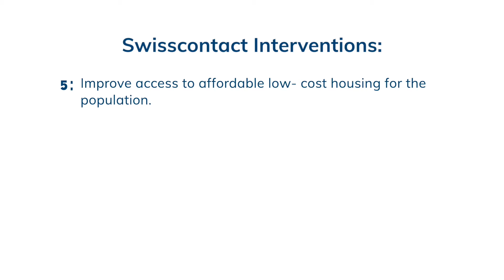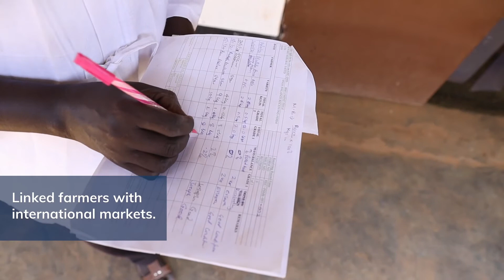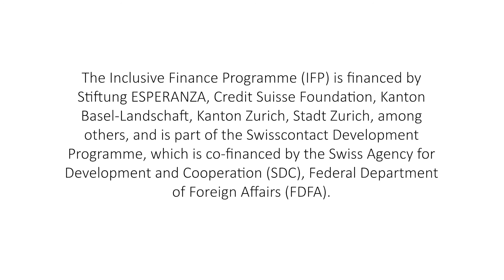Swisscontact's Inclusive Finance Programme in East Africa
Since early 2000, access to financial services has received growing attention from policymakers around the world. The realization of achieving financial inclusion is hinged upon widening access and use of affordable financial services and products by a majority of the population. The East African region has not been excluded in its efforts to embrace inclusive finance strategies in an attempt to improve the livelihoods of the underserved populations, as well as expand their overall economic and social dimensions.

The Inclusive Finance Programme (IFP) is financed by Stiftung ESPERANZA, Credit Suisse Foundation, Kanton Basel-Landschaft, Kanton Zurich, Stadt Zurich, among others, and is part of the Swisscontact Development Programme, which is co-financed by the Swiss Agency for Development and Cooperation (SDC), Federal Department of Foreign Affairs (FDFA).